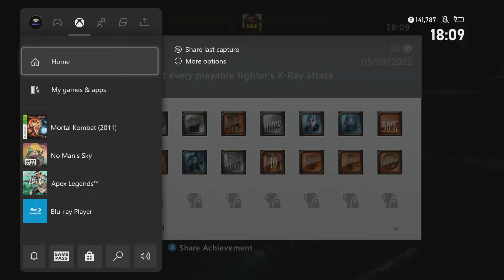Shang Tsung - Mortal Kombat Towers Part 23 (No Commentary)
Shang Tsung betrays his master as he fights through the rest of Shao Khans forces and then finally kills his former master Shao Khan to get his true ending.

Friends.